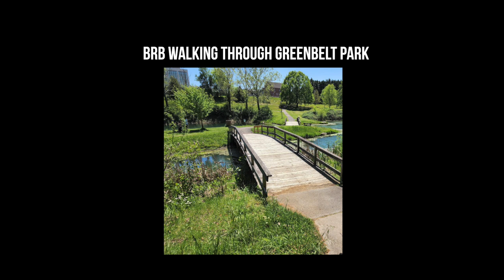Exploring Maryville, Tennessee: A Scenic Drive Through Southern Charm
Join us on a breathtaking journey as we embark on a scenic drive through the charming town of Maryville, Tennessee. Nestled in the heart of the picturesque foothills of the Great Smoky Mountains, Maryville offers a captivating blend of natural beauty, rich history, and warm hospitality.

In this immersive video, we capture the essence of Maryville's enchanting landscapes, vibrant culture, and hidden gems. Buckle up and get ready to experience a memorable road trip through this captivating Southern gem.

As we cruise along the winding roads, we'll be greeted by awe-inspiring views of the majestic mountains, covered in a lush green carpet of forests. Feel the tranquility of nature surround you as we pass by scenic overlooks and cascading waterfalls, providing perfect photo opportunities at every turn.

Discover the vibrant downtown area, lined with quaint shops, charming boutiques, and delightful cafes. Stroll through the bustling farmers' market, where locals proudly showcase their fresh produce and handcrafted goods. Indulge in mouthwatering Southern cuisine at the local eateries, savoring authentic flavors that reflect the region's culinary heritage.

Whether you're a nature enthusiast, history buff, or simply seeking a tranquil escape, Maryville, Tennessee, offers something for everyone. Join us on this virtual road trip and let the beauty of Maryville mesmerize you.